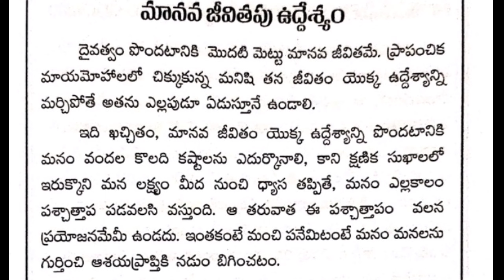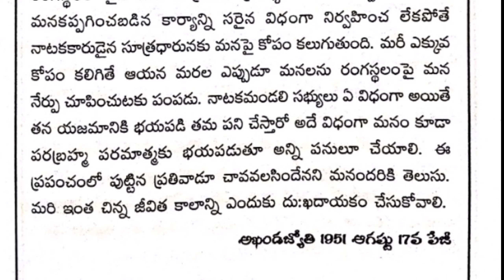మానవ జీవితపు ఉద్దేశ్యం .